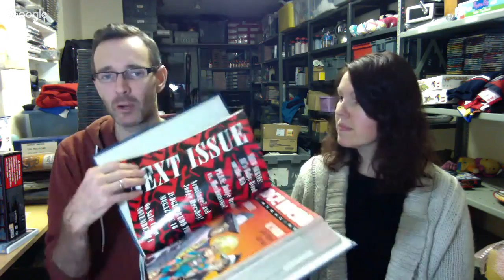Sunday Live - ebay Reseller Hangout with Nic & Andrea Hills